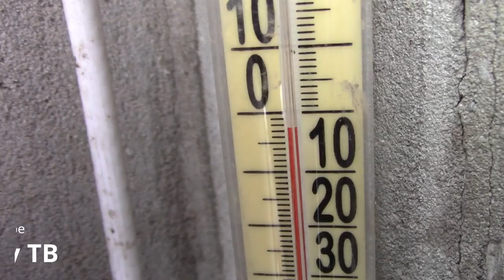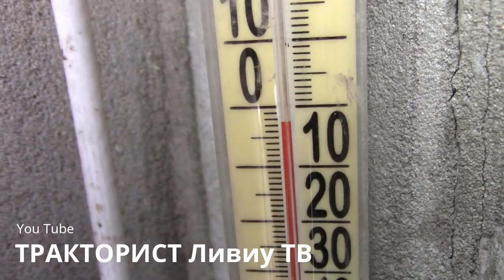24.12.2018🔴ЗИМНИЙ ЗАПУСК в -2 градуса ПОСЛЕ 8 ДНЕЙ ПРОСТОЯ🔵ТРАКТОР МТЗ 82.1 ПЛУГ ПЛН 3.3